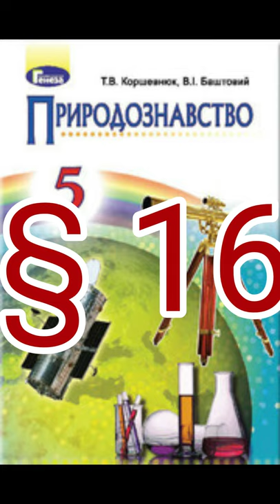§ 16 "Небесні тіла" //5 клас Природознавство//Коршевнюк